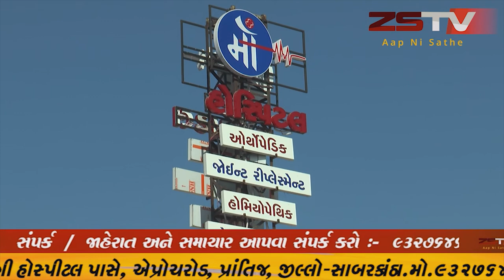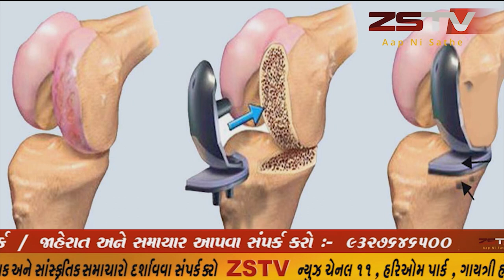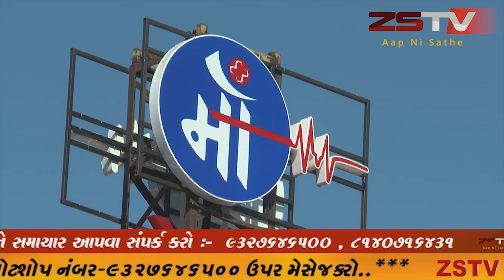અરવલ્લી જિલ્લા ના મેઘરજ તાલુકા ની મેઘરજ તાલુકા માં મોટાભાગે ખેડૂતો એ હાલ ખેતી